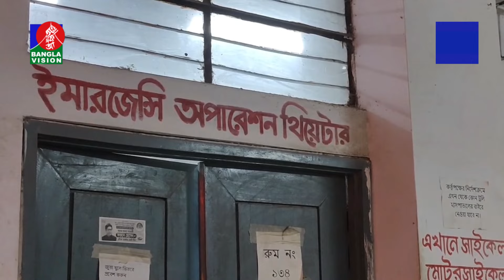আদালতের বারান্দায় থেকে স্ত্রীকে ফেলে দিতে গিয়ে পড়ে গেলেন স্বামীও | Banglavision News